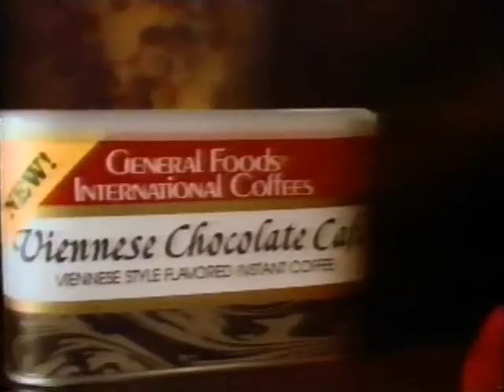International Coffees Commercial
Classic International Coffee ad.  For all the moments in your life.